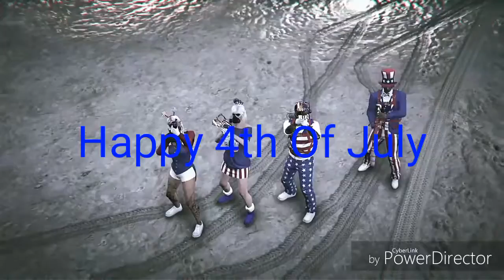GTA 5 ONLINE | Happy 4th Of July | Sniper Montage #1